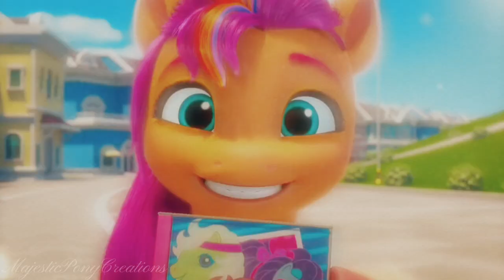Endless Summer Zombies Re-Animated/ MLP G5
I've seen the 2 episodes so far on youtube @disneychannel
This song has been released, and I LOVE IT! It's hard to memorize all the lyrics tho but I'll get there!